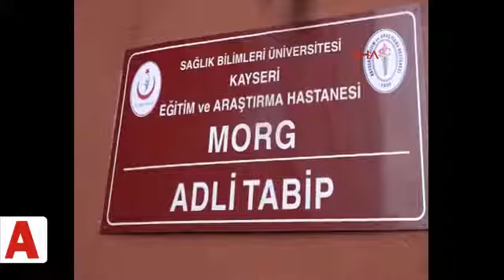Kayseri"de otomobillerden hırsızlık yapan 2 kişi, tutuklandı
Kayseri"de, park halindeki otomobillerden hırsızlık yaptığı iddiasıyla polis tarafından gözaltına alınan 2 kişi, tutuklandı.